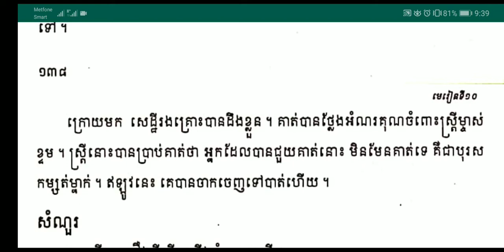ភាសាខ្មែរ​ថ្នាក់ទី៦ អំណាន​ រឿង​បុរស​ចិត្ត​ធម៌(ទំព័រ​១៣៨)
បើមានកំហុសខុសឆ្គងណាមួយនៅក្នងវីដេអូនេះ
សូមអធ្យាស្រ័យផង!!

。。。。。。《《សូមអរគុណ!!》》。。。。。。